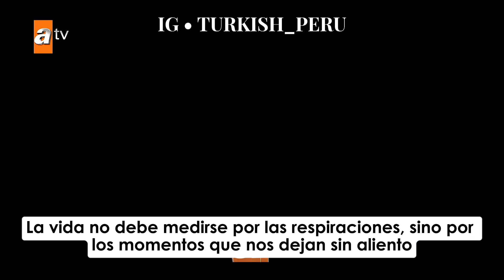¡El episodio 1 de Yaban Çiçekleri estará en ATV el lunes 25 de marzo!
"¿Puede reescribirse una historia de amor inacabada a pesar de todo?".
La nueva serie de atv "Yaban Çiçekleri" La serie, producida por O3 Medya y dirigida por Zeynep Günay, está protagonizada por Akın Akınözü y Aslıhan Malbora.

La serie, que comienza en Estambul y continuará en Ayvalık, llegará a los corazones sobre el amor, la vida y los nuevos comienzos. El argumento de "Flores silvestres" es el siguiente: "La historia de Kılıç y Ela comenzó cuando sólo eran dos niños pequeños... El amor fue para ellos un largo camino que recorrer. Pero hacia atrás, el más hacia atrás... Algunas historias inacabadas lo estaban no porque no les quedaran palabras que decir, sino porque sus líneas y sus fotos perdidas esperaban a ser completadas. Ahora, ¿serán capaces estos corazones inocentes de reescribir esta historia de amor llena de vida con la misma emoción?".